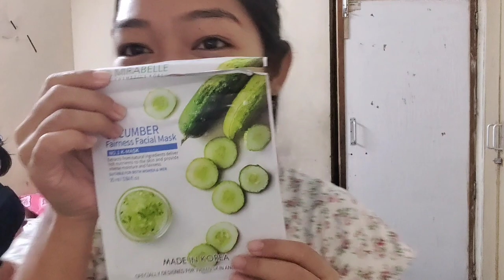Girl time// Face mask// Hostel fun..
It's a girl time and always do what makes you happy🥰🥰